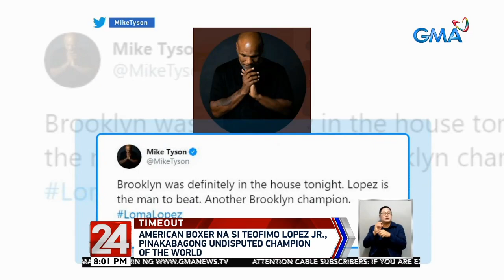24 Oras: American boxer na si Teofimo Lopez jr., pinakabagong undisputed champion of the world